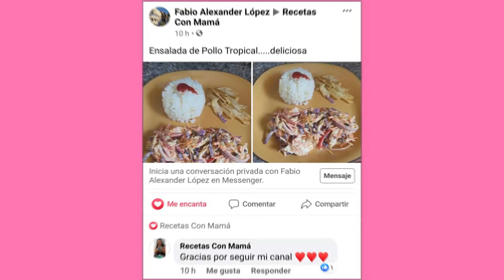COMO HACER UNA SOPA DE VERDURAS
Como hacer una sopa de verduras super facil y deliciosa, ademas nutritiva.
INGREDIENTES:
250 gramos papa amarilla
250 gramos papa negra
250 gramos apio
125 gramos arveja
125 gramos habichuela
200 gramos de  auyama
1 zanahoria
1 tallo cebolla
1 tallo de rama de apio
1 pimenton
250 gramos menudencias de pollo o carne de res
Edicion y producción por Juan José Mantilla